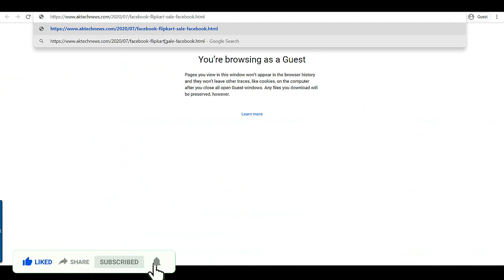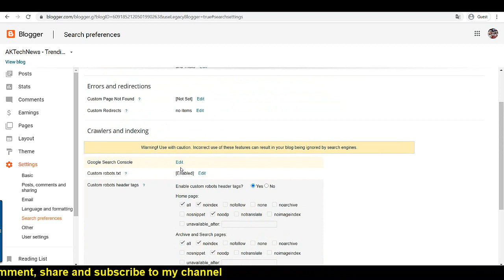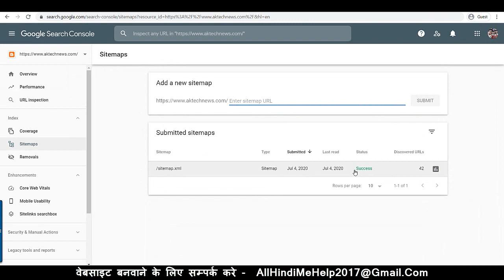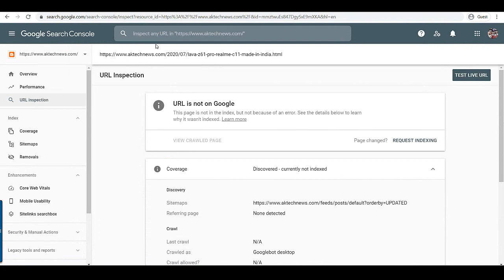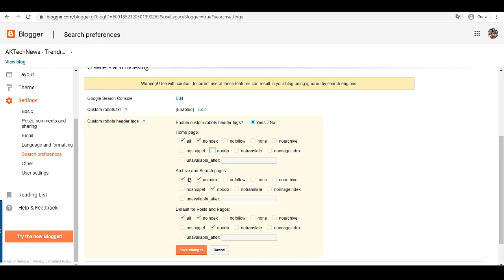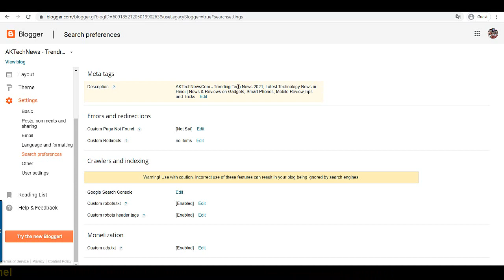Custom Robots Header Tags Settings For Blogger/BlogSpot in Hindi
custom robots header tags in hindi
custom robots txt blogger
custom robots txt generator for blogger
how to get custom robots txt
custom ads txt generator for blogger
google search console
blogger seo robots txt
blogger sitemap
blogger search preferences settings
google search console
custom robots txt kya hai
robots.txt no index
noindex, nofollow
meta name=robots'' content=index,follow